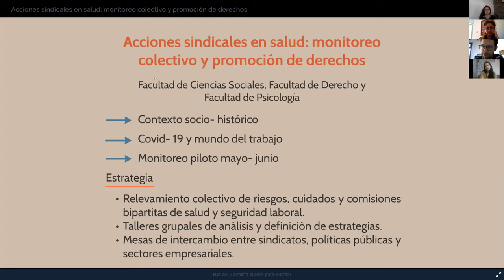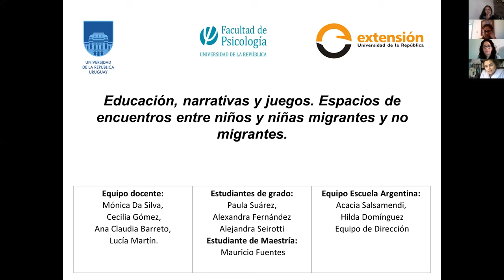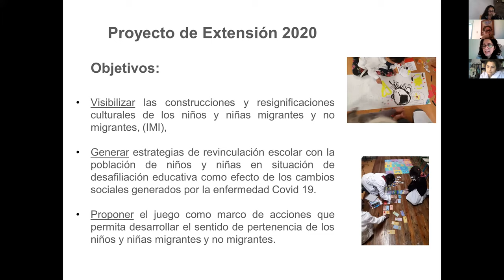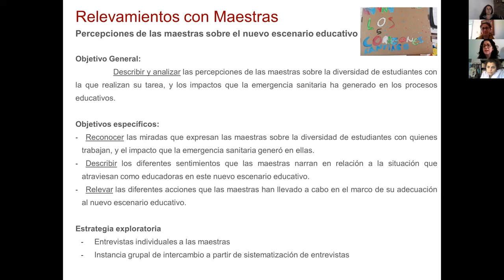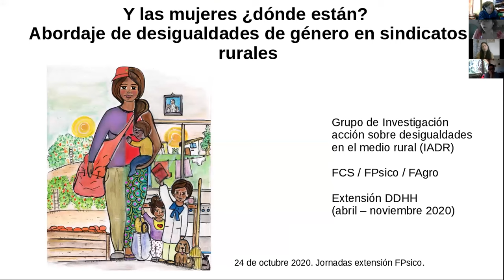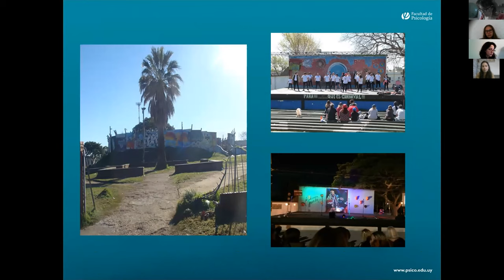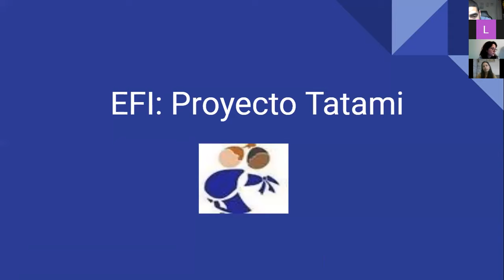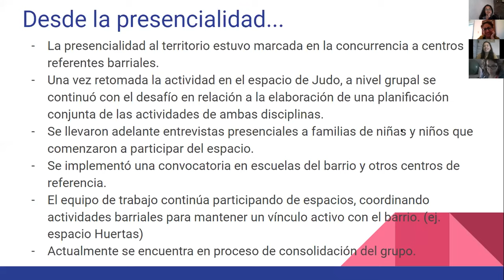Colectivos, organizaciones sociales y extensión universitaria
Desde la Comisión Cogobernada de Extensión de la Facultad de Psicología, en el marco de la situación actual de pandemia y de crisis, se convocó a equipos universitarios tanto docentes como estudiantiles que, durante este año, hayan llevado a cabo actividades y/o proyectos de extensión universitaria en sus diversas modalidades, a participar de una instancia de difusión, intercambio e intercooperación de sus experiencias.

La jornada se realizó a través de plataforma zoom.